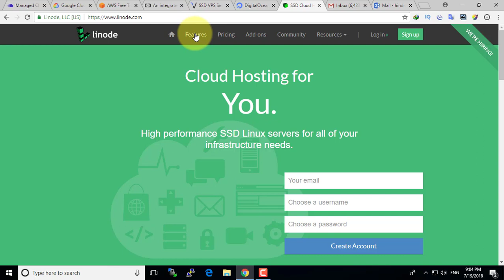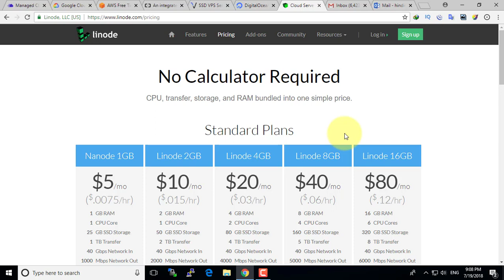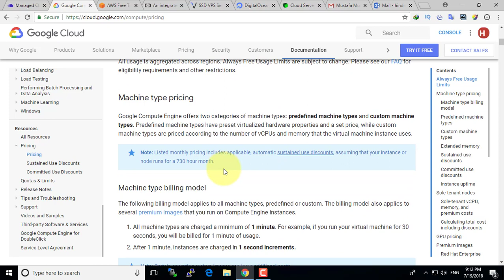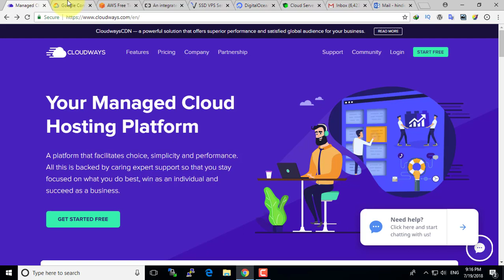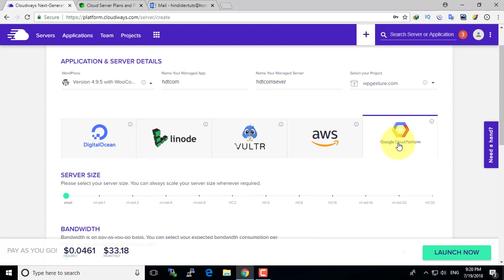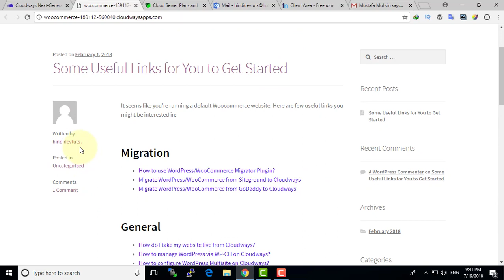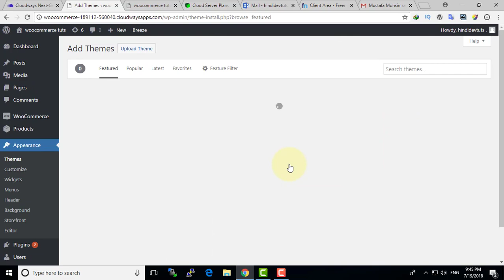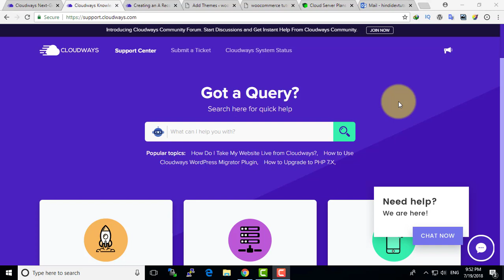what is cloud vps in hindi | how to launch wordpress site on cloud vps practical in hindi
iss video me hum cloud vps ke bare janenge aur ek wordpress site ko launch v karenge jiska practical app dekhenge